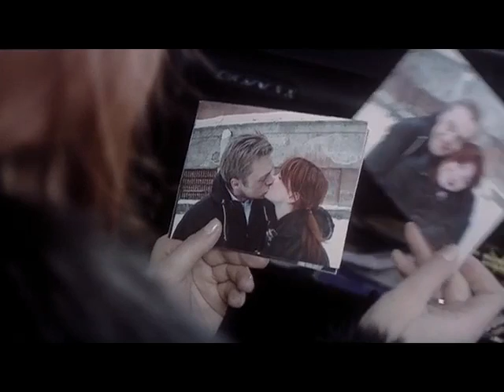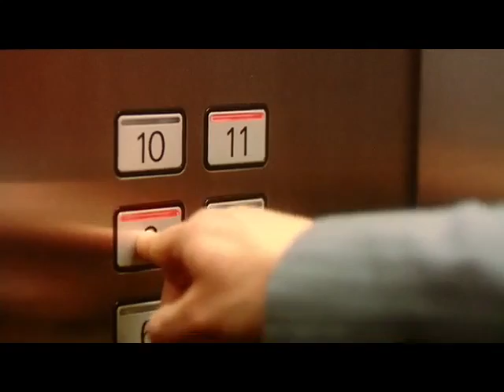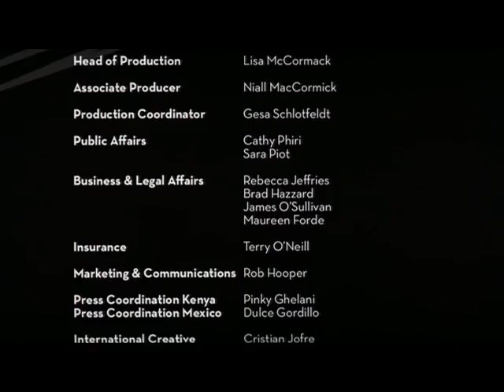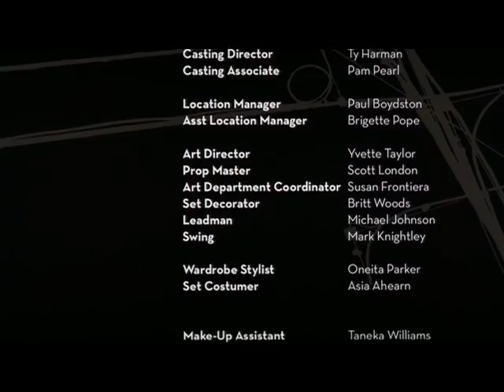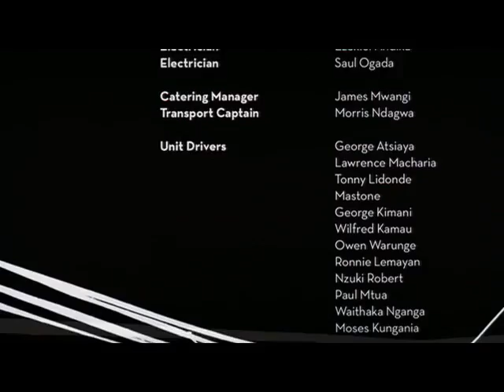Transit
Staying Alive produced first film: Transit. Shot in Los Angeles, Mexico City, St Petersburg, and Nairobi, it deals with the complexities of sexual relationships in a time of HIV and globalisation.